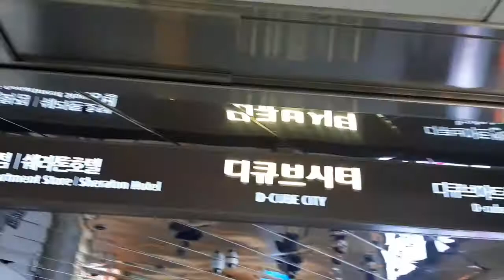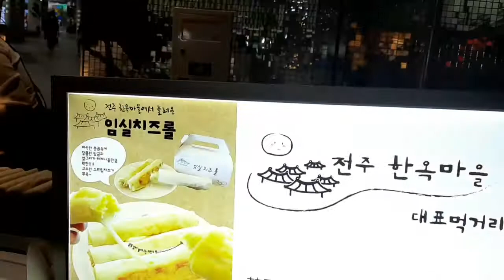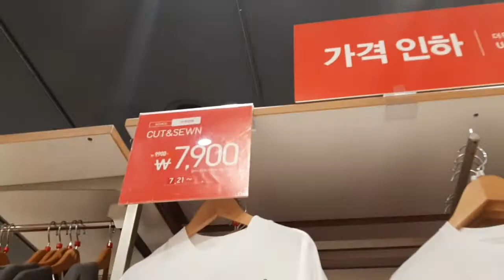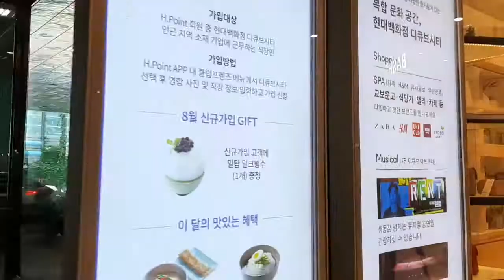Sindorim Hyundai Department Store/Seoul Korea (1)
Sindorim Hyundai Department store. It's not far from my home. I enjoyed shopping and foods with my friend.